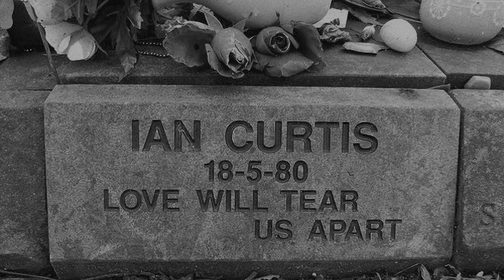Joy Division - Atmosphere by Peter Hook live Multicam 4K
Peter Hook and the Light playing Joy Division's atmosphere live, filmed in Lisbon on the 12th of April 2019, part of the substance tour.

I decided to upload this video now as a tribute to the 40th anniversary of Ian Curtis death on May 18. God rest his soul...

Walk in silence,
Don't walk away, in silence.
See the danger,
Always danger,
Endless talking,
Life rebuilding,

Walk in silence,
Don't turn away, in silence.
Your confusion,
My illusion,
Worn like a mask of self-hate,
Confronts and then dies.

People like you find it easy,
Naked to see,
Walking on air.
Hunting by the rivers,
Through the streets,
Every corner abandoned too soon,
Set down with due care.